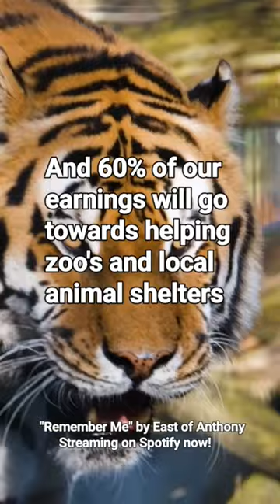Help us make a difference!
So we're for real on this. If we can get monetized, we will make regular donations to animal shelters and zoo's. I've always wanted to find a way to do this and thought this could be a way. You'll be able to see the progress here. Granted, if we can get monetized. Thank you to those who already have!